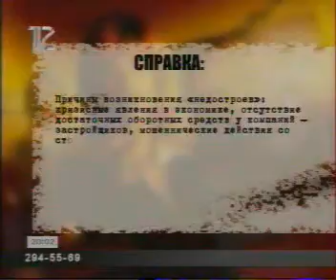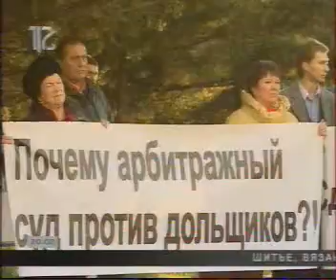versia 0910 017